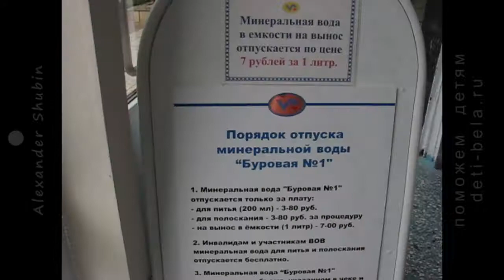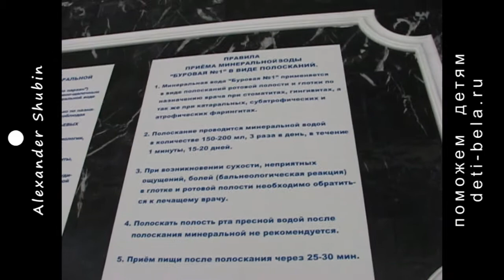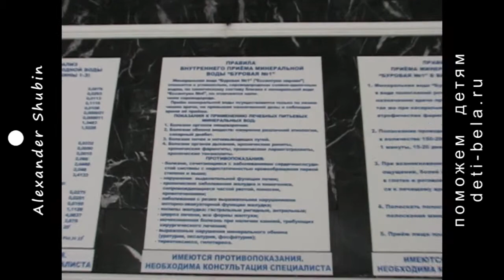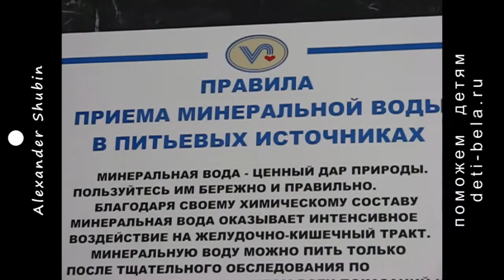На автомобиле в Ессентуки. Буровая № 1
Ессентуки, Курортный парк, Буровая № 1.
Ссылка на данное видео: